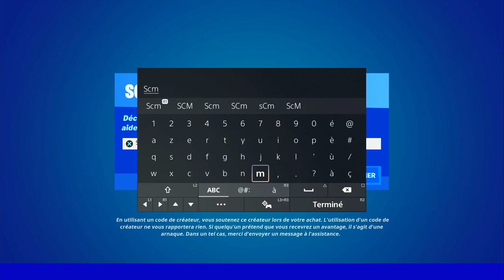ÉTABLIR UNE LIAISON AVEC L'APPAREIL PRÈS DE CONDO CANYON CONEY CROSSROADS OU DU DAILY BUGLE FORTNITE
▬▬▬▬▬▬▬ • BIENVENUE 😍 • ▬▬▬▬▬▬▬

▬▬▬▬▬▬▬ • PARTENAIRES 💪 • ▬▬▬▬▬▬▬

👉StealthGamer:
"SOISCOOLMEC"
"STRIKESOISCOOL"

TikTok "SoisCoolMecYTB"
👻Snapchat "soiscoolmec"

.▬▬▬▬▬▬▬ • TOP DON 💰 • ▬▬▬▬▬▬▬

▬▬▬▬▬▬▬ • MUSIQUE OUTRO 🎵 • ▬▬▬▬▬▬▬